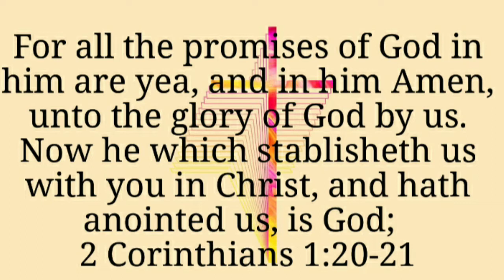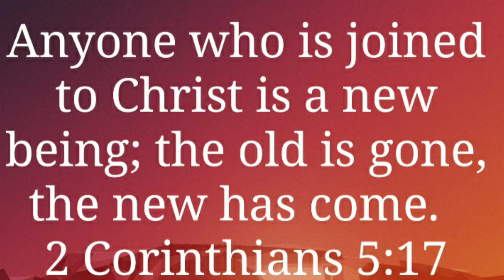Latest Lovely Telugu New Year Message || Sheba Peter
Blessed message by
Sheba Peter from Hyderabad .
2020 New Year Promise
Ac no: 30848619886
IFSC code:SBIN0007112
 Bank: State Bank of India
 Branch:lalaguda, Secunderabad

I hope this message encouraged you an made u more close to god.

If u like the video do like an comment how god spoke to u.

Do share with ur friends an spread god's word.